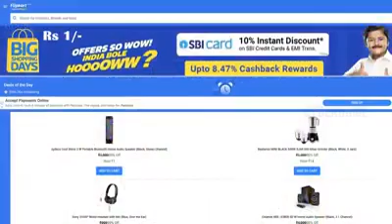Ciber Crimes, in INDIA, is very high.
Video from RAMESH B